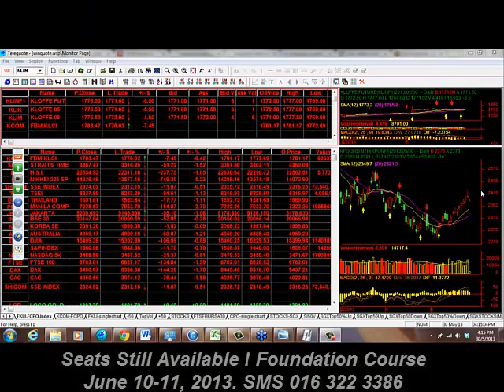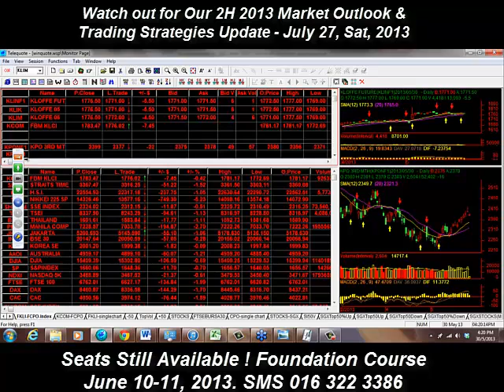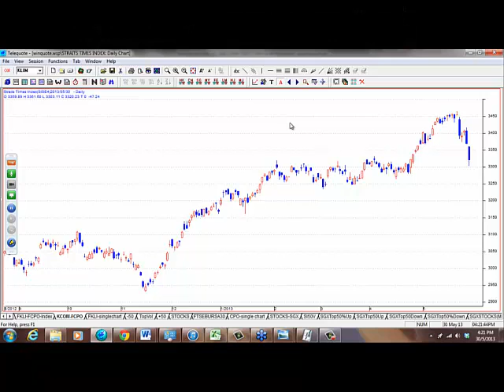Snippet Closing Bell Week- 30 May 2013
Here is the presenter, Mr. Martin Wong, Editor of TradersTruthRevealed.Com & Wwealth.my reviews at the current trading week for Bursa Malaysia and Singapore Stock exchange for the week ending 30 May 2013 and also analyse the weekly market happenings.

He also look at the next week likely scenario for the two stock market - Bursa Malaysia & SGX.